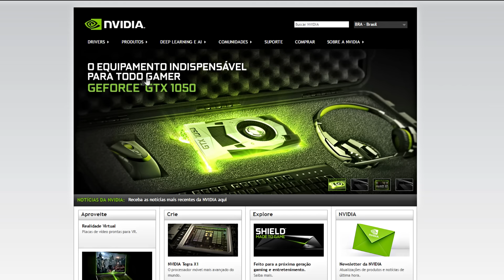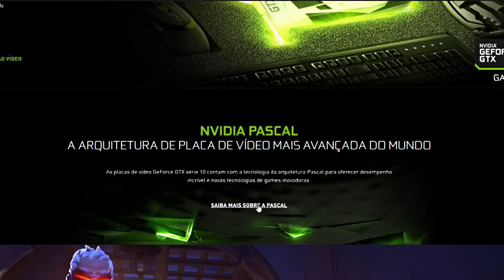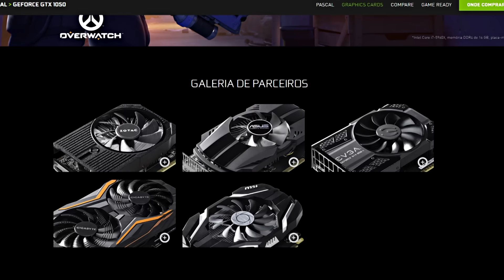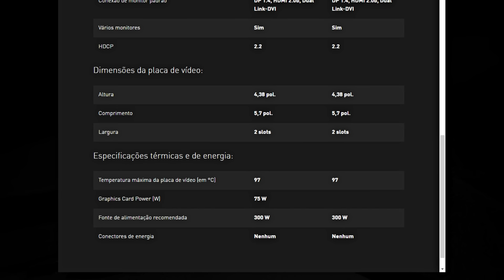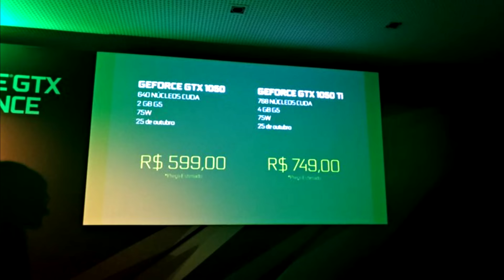GTX 1050 e GTX 1050 TI - Algumas informações e opinião a respeito do preço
Snap: pauloluigi